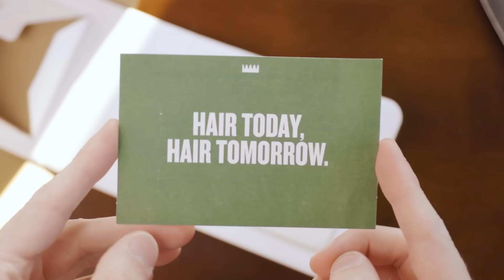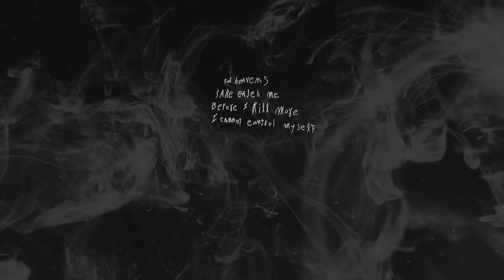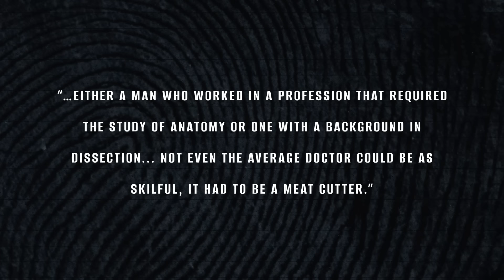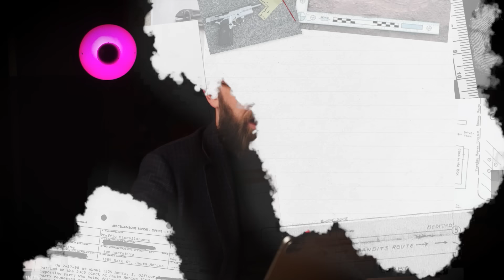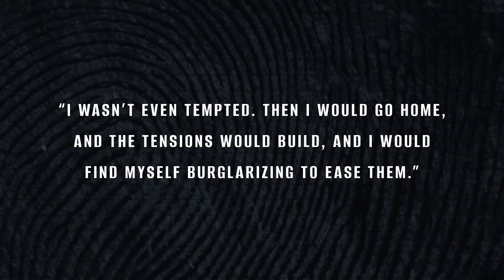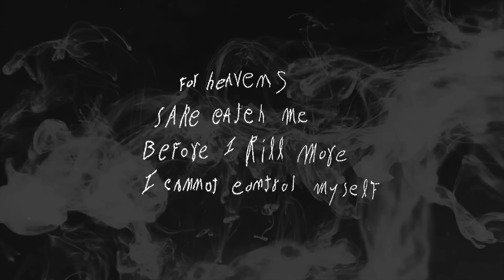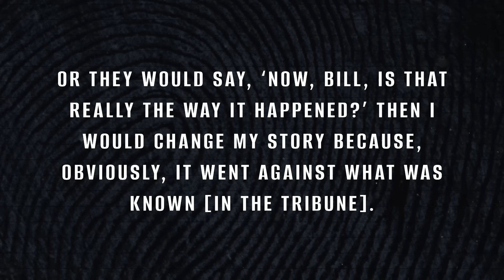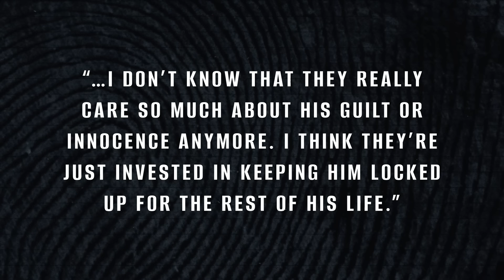The Lipstick Killer: The Shocking True Story of a Serial Killer who Left a Message in Lipstick